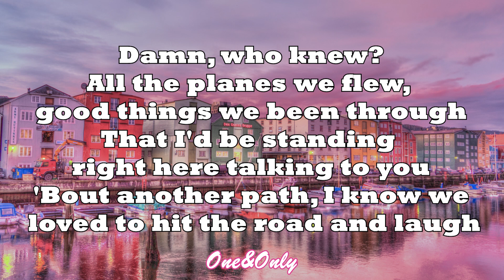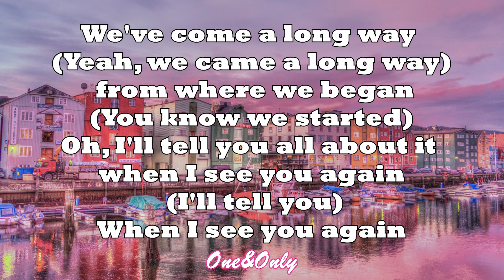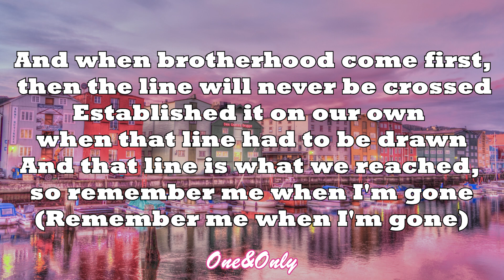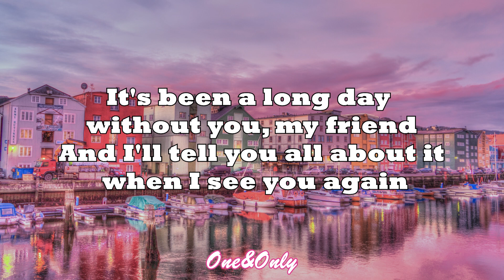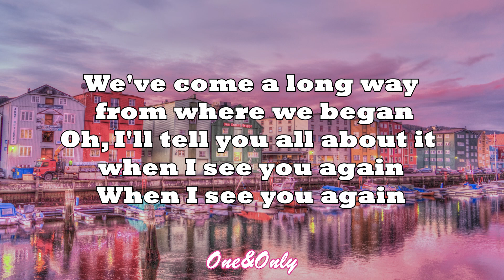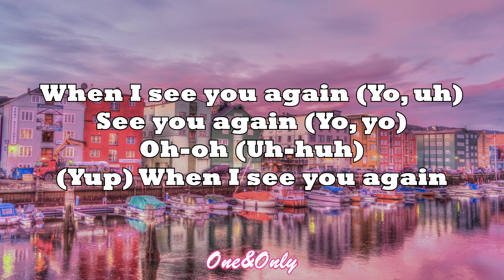Wiz Khalifa - See You Again ft Charlie Puth (LYRICS) Furious 7 Soundtrack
(((LYRICS)))

[Wiz Khalifa:]
Uh

[Charlie Puth:]
Aah oh, aah oh
Wooooh-oh-oh-oh-oh-oh
Yeah

Yeah (Yeah)
Wooooh-oh-oh-oh-oh-oh (Yo)

THANKS FOR WATCHIIING